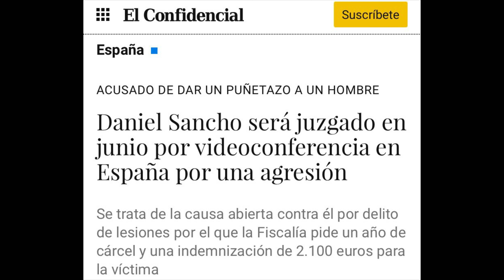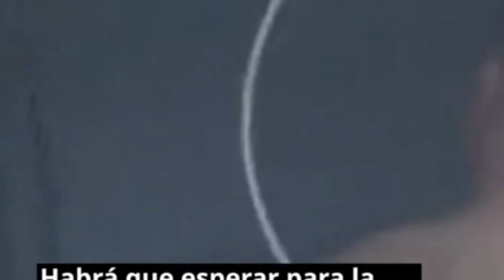🔴DANIEL SANCHO AL BANQUILLO! EL TRIBUNAL DE KOH SAMUI CITA DE NUEVO A JUICIO A DANIEL SANCHO